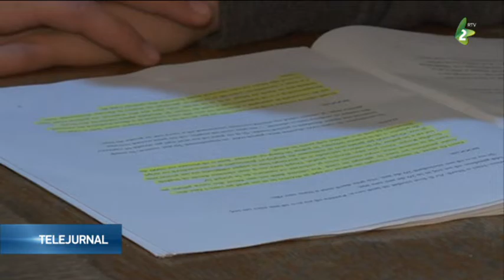Amatorii în febra muncii